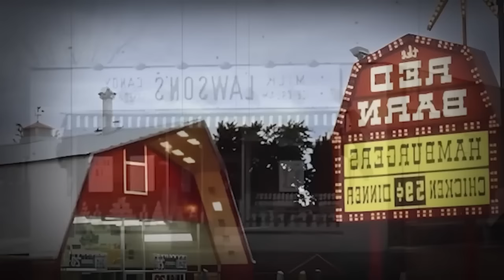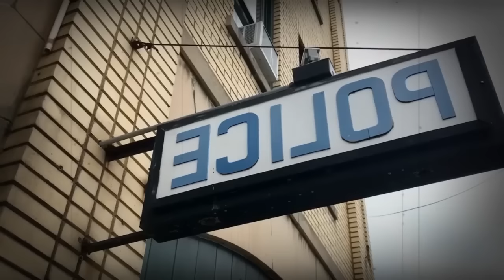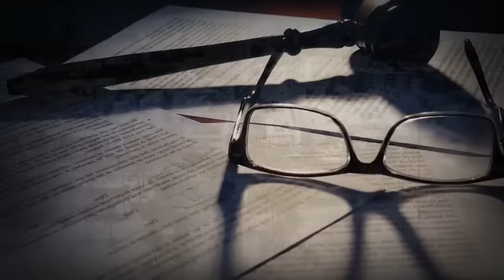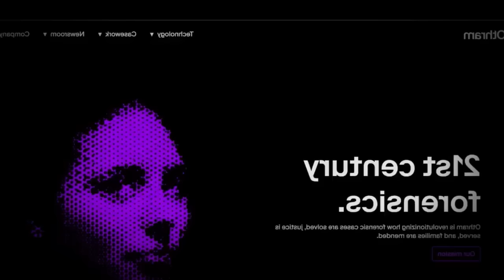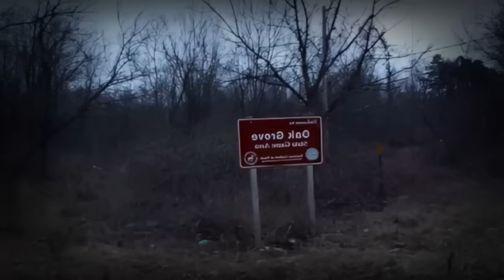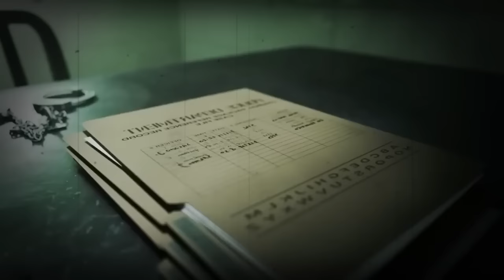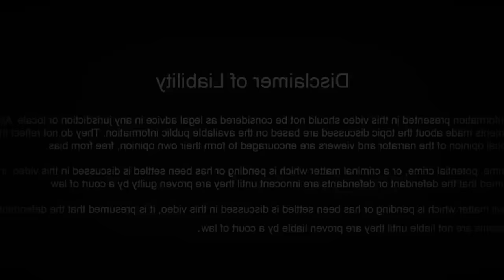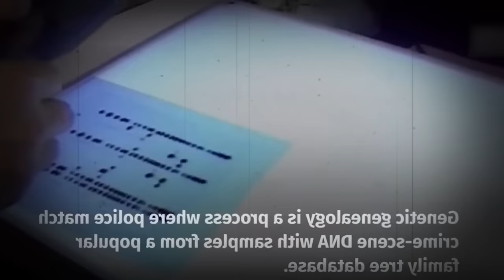10 Cold Cases Compilation Solved In 2023 | True Crime Documentary